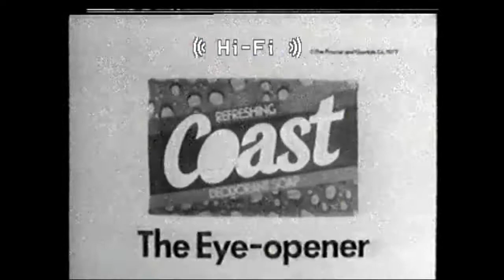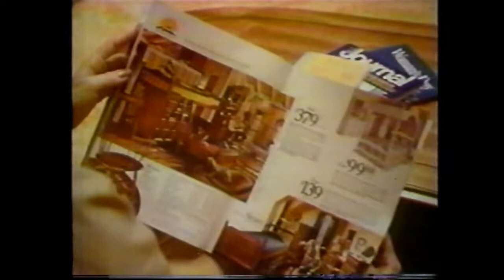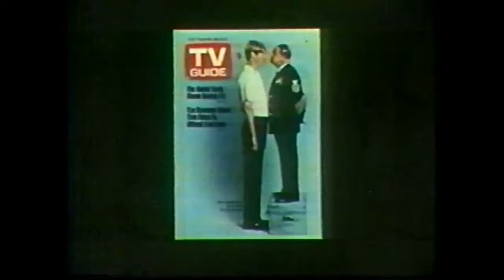Russian Dance Festival (1976 Las Vegas, USA.)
Russian Dance Festival   (1976 Las Vegas, USA.), Under the supervision of Igor Moiseyev.